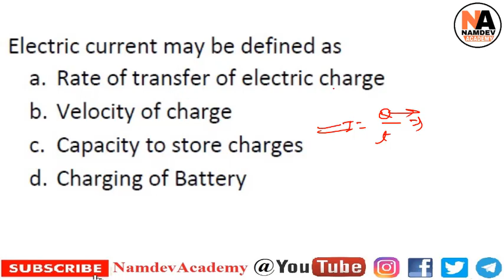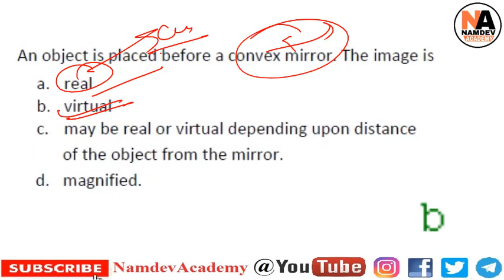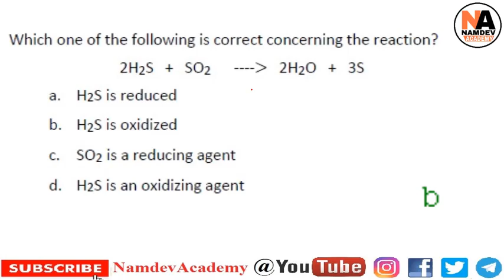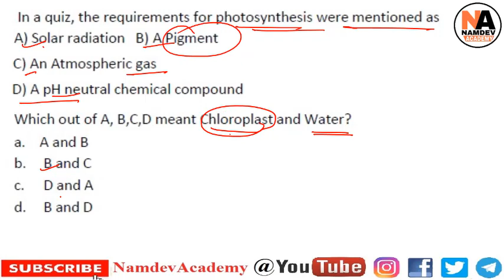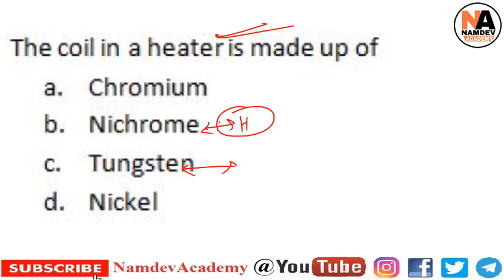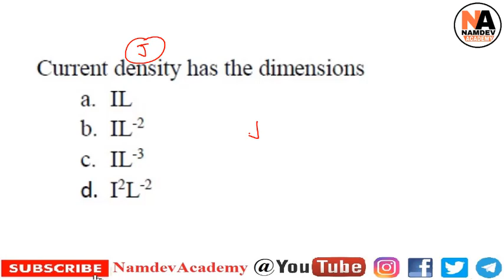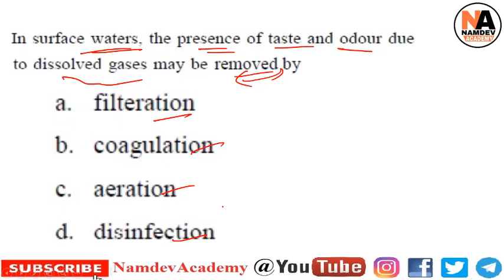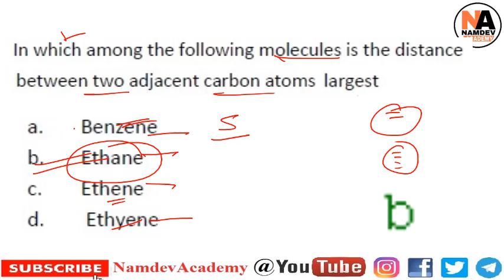#20 RRB JE GS Previous Year Papers सामान्य विज्ञान Railway Junior Engineer General Science Papers